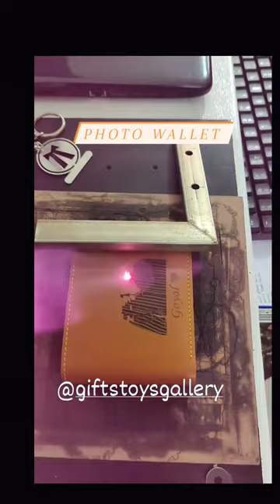Photo Wallet 🎁 wallet purse customisedgifts newgift giftforhim tranding no-7351574830